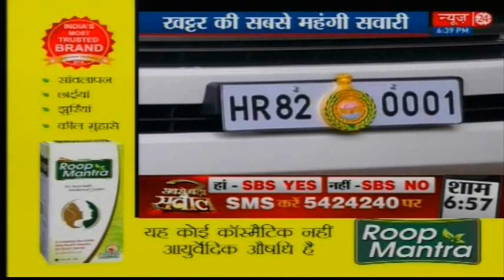Haryana to buy Land Cruiser for austere CM Khattar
Haryana chief minister Manohar Lal Khattar, known for his austere way of life, will now travel in a Toyota Land Cruiser worth around Rs2.5 crore. This is the highest amount the Haryana government has spent to buy a car for any of the CMs till now.